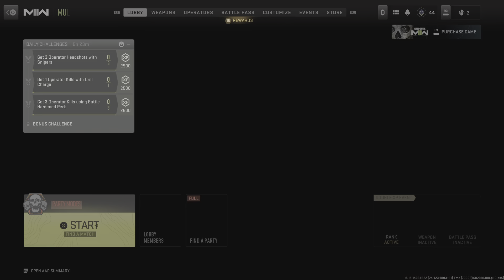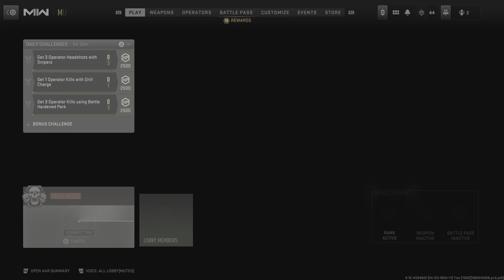Call of Duty: Modern Warfare II